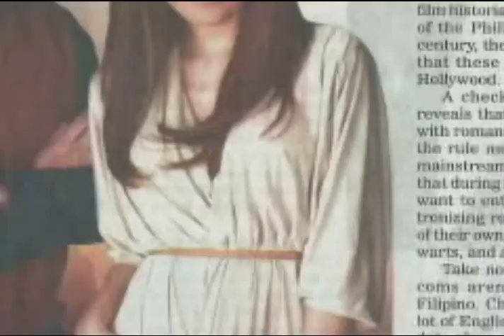Starting Over Again (The critics are all praises)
for hot videos, latest news & exclusive photos about Starting Over Again.
to download the theme song "Starting Over Again"

Starting Over Again is a film by Olivia M. Lamasan
Starring Piolo Pascual and Toni Gonzaga
Showing in Philippine cinemas Feb 12, 2014
Produced by Star Cinema